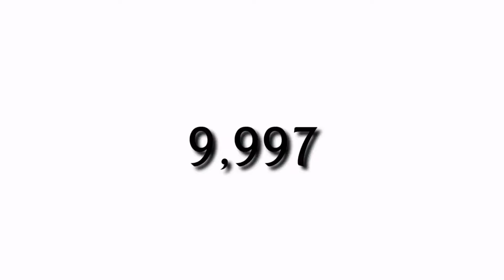10k Subscriber Done NM RONY | Thanks All